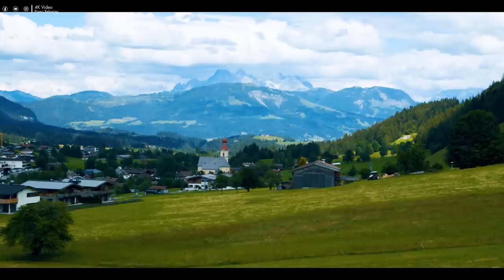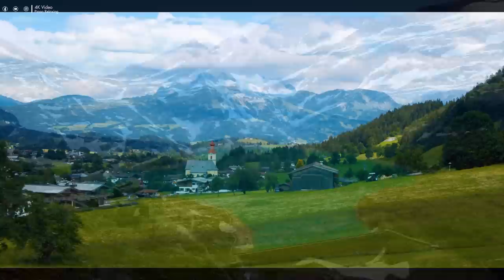FLYING OVER AUSTRIA (4K UHD) - Relaxing Music Along With Beautiful Nature Videos - 4K Video HD